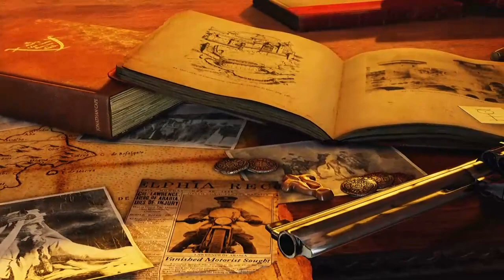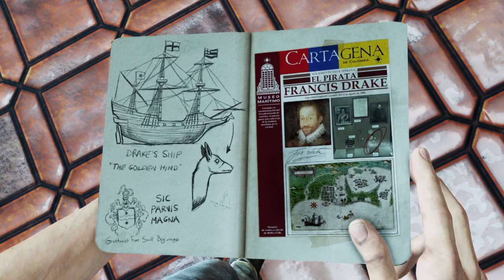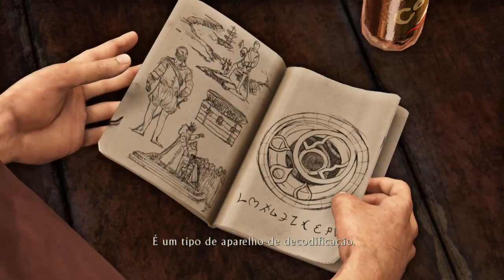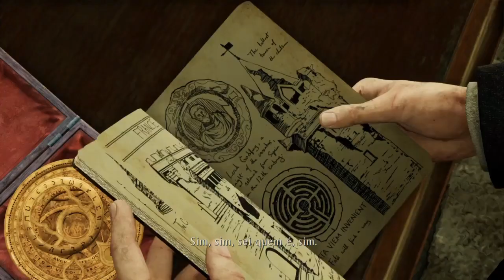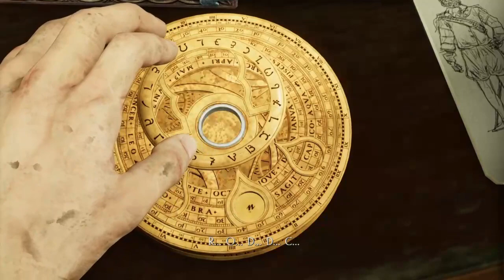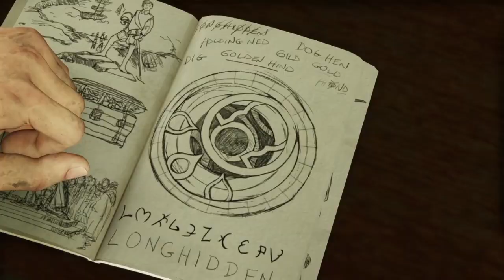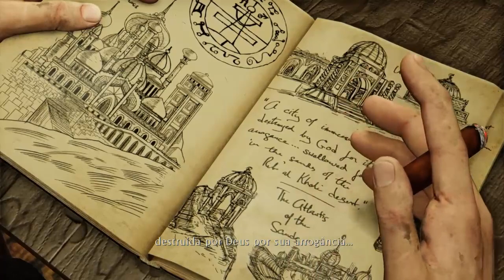Uncharted 3: Drake's Deception #1: De Francis Drake a Lawrence da Arábia